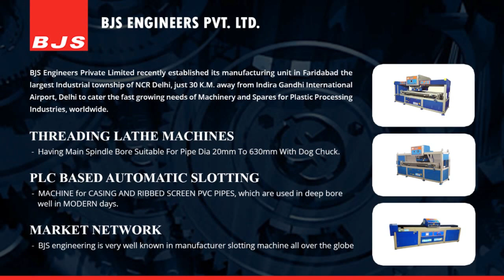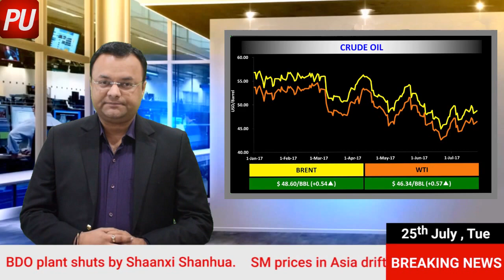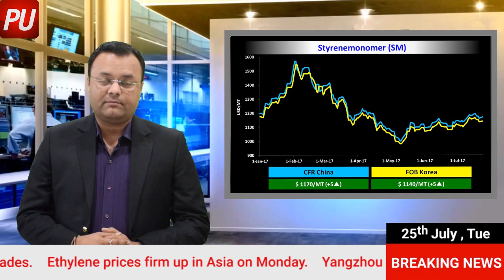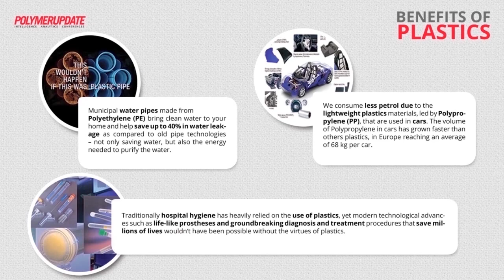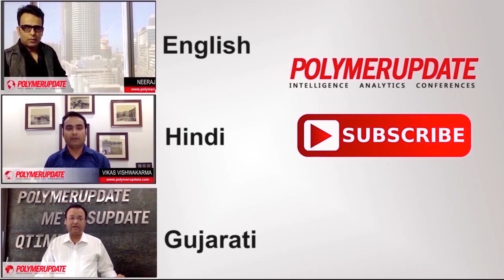Polymerupdate daily Market Commentary: Daily Price Trends for, HDPE, LDPE, LLDPE & PVC-25/07/17(ENG)